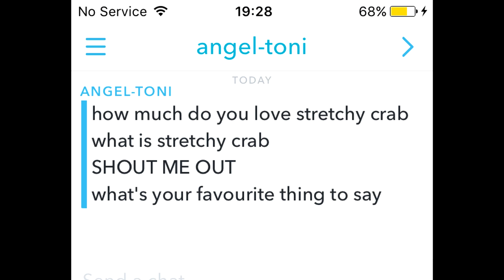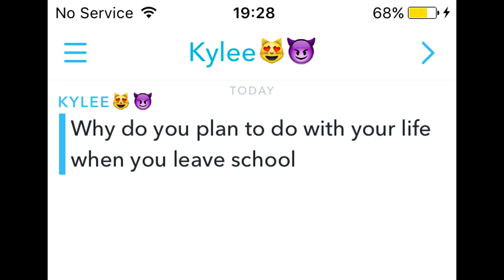QnA "Stretchy Crab" With joe!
READ BELOW